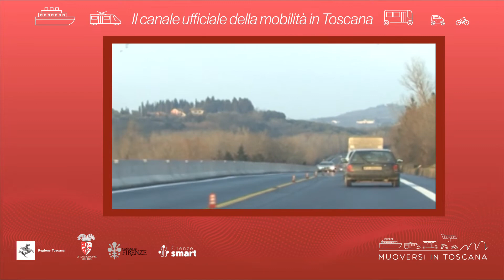Muoversi in Toscana - Edizione delle 13.30 del 1° giugno 2022